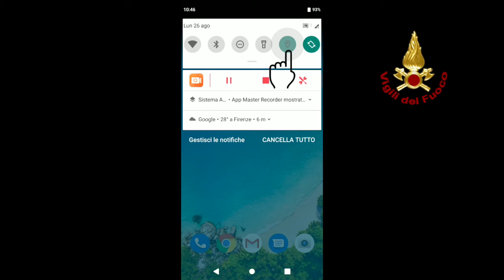Persone disperse, come operano in emergenza i Vigili del Fuoco